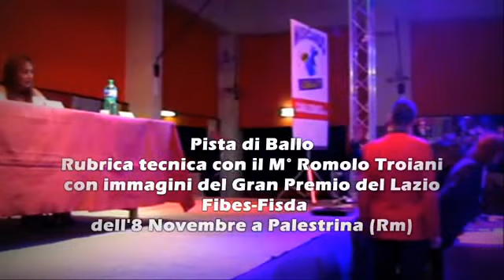PISTA DI BALLO 2 Radio Ballerina One Tony Mantineo rdaradio 1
Rubrica tecnica del Tg Dance per la danza sportiva a cura del Maestro Romolo Troiani. regia radio ballerina Tony Mantineo regia rdaradio 1 Roberto De Angeliss